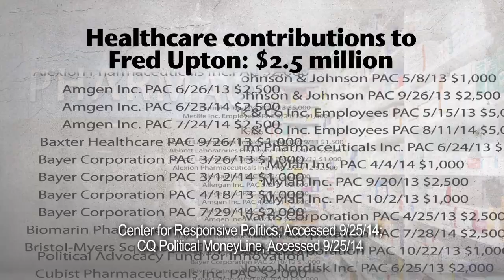MAYDAY.US: We Can't Afford Fred Upton Anymore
In ​1986, Fred Upton went to Congress. Since then, he’s lost his way. ​Now, he listens to the special interests, not to us.